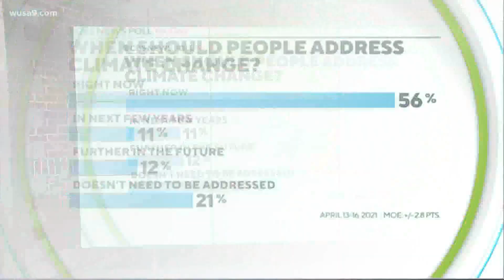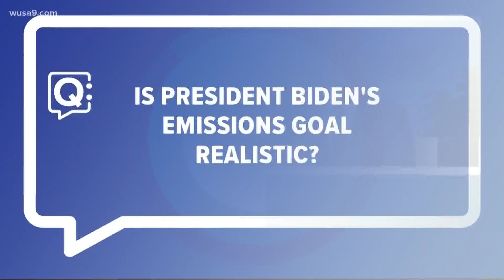Is President Biden's environmental emissions goal realistic?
Stanford University's professor of civil and environmental engineering, Mark Jacobson, looks at President Biden's emissions goals and their possible implementation.